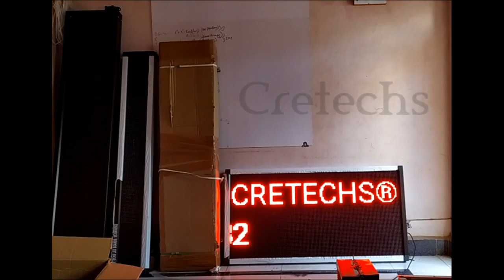4ft x 2ft Red LED display by Cretechs